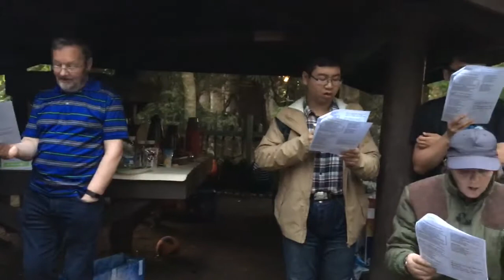Sandyford BBQ at Mugdock 2018